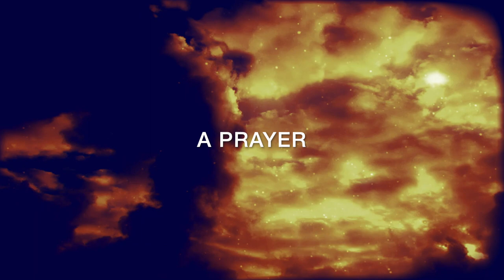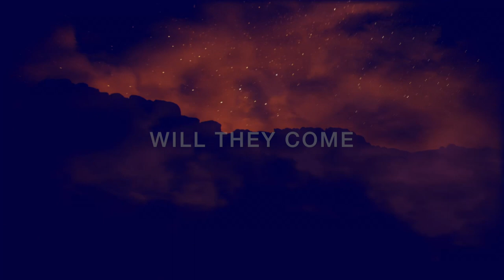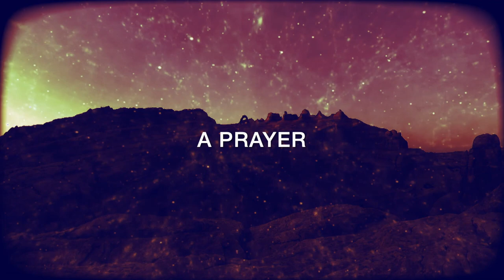The Burned - A Prayer for the Young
From the Dark Red Sun EP, released in May 2018.  The song features the vocal talents of SORNE and is a soulful and somber prayer for the future generations yet to come.
Video collage by the magical and talented VJ Kaizen